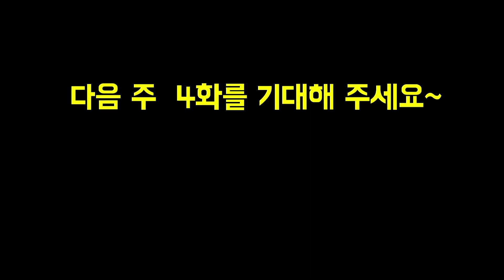노래 가사 받아적기 치매예방 게임 3탄 - 샤크라 한(난이도 중)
시니어 전문헬스장 트레이너 5인방과 함께하는
거창한 치매 예방 프로그램 말고  집에서 할 수 있는 진짜 치매 예방 게임!

영상에 흘러나오는 노래를 종이에 받아적기만 하면 끝!
가사를 맞추는 동안 두뇌가 빠르게 움직여 치매 예방이  된답니다:)
여러분도 함께 따라해보세요
[제일리핏TV 두뇌풀가동! 치매 예방 가사 맞추기 게임]